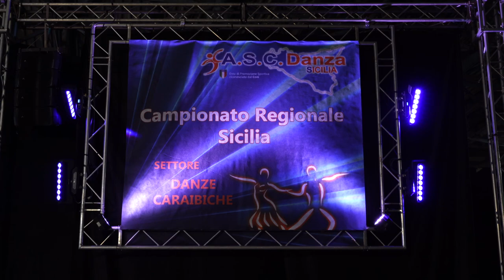Campionati Regionali Sicilia 2019, Catania, Danze Caraibiche, Italy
Questo video vuole essere un omaggio a tutti coloro che hanno partecipato a questo evento meraviglioso di Danze Caraibiche,
grazie all'A.S.C. che ha creato l'evento.